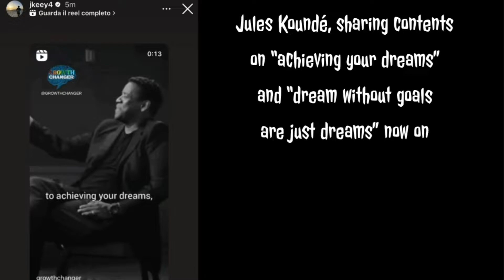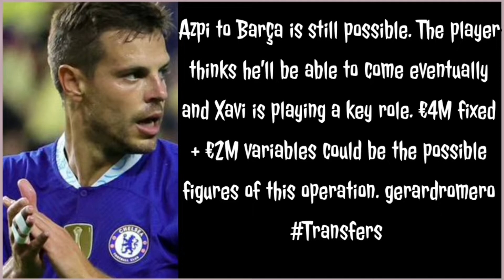FC BARCELONA NEWS AND STORIES VIDEO NO 121